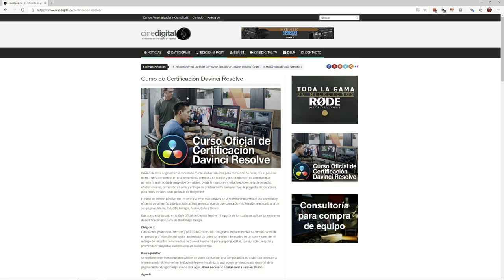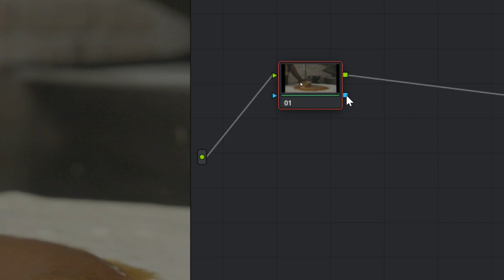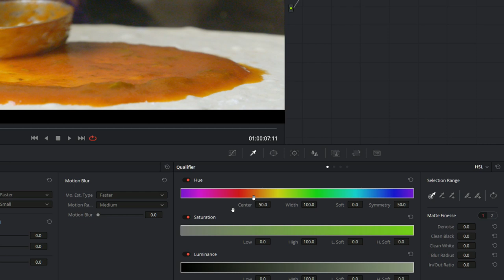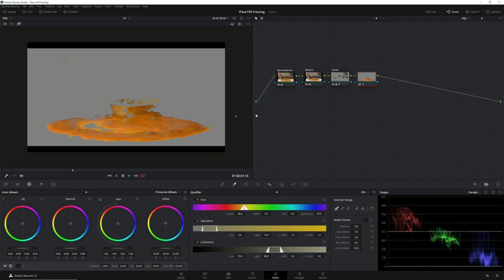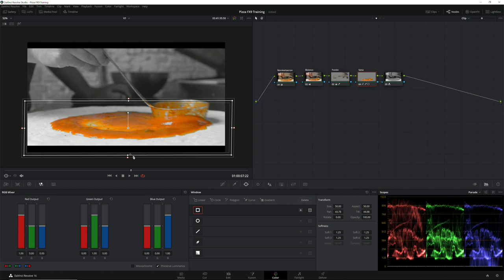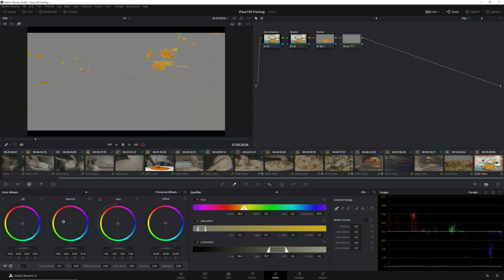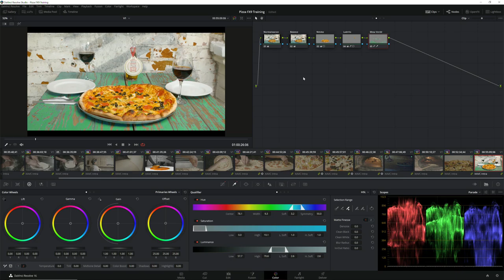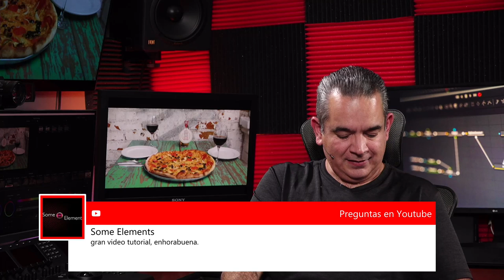Curso Corrección de Color en Davinci Resolve - Dia 5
Hoy en vivo a las 4:00PM MEX / 5:00PM COL / 7:00PM AR / 11:00PM ES, iniciamos con el quinto día del Curso de Corrección de Color con Davinci Resolve.

Si te interesa el Curso Oficial de Certificación en Davinci Resolve, estamos pensando abrir una nueva fecha, puedes conocer más información y mandarnos tus detalles

Si te interesa el curso de corrección de color avanzado en Davinci Resolve, por favor envíanos un correo a contacto @ cinedigital.tv.

Si no te has inscrito para descargar los materiales y seguir el curso, puedes hacerlo